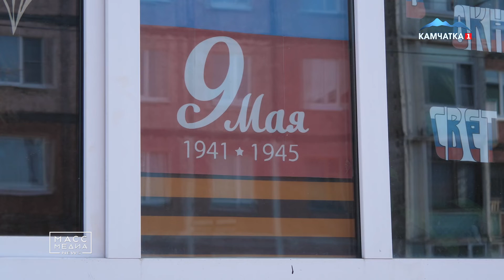В ОКНЕ Я ВИЖУ СВЕТ ПОБЕДЫ | Новости Камчатки | Происшествия | Масс Медиа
Украсили окна символами Великой Победы: коллектив Камчатского учебно-методического центра присоединился к Всероссийской акции «Окна Победы».

К Всероссийской акции подключаются все неравнодушные жители нашей страны – они украшают свои окна георгиевскими лентами, красными звездами, словами благодарности в адрес ветеранов.

Добавим, что стать участником акции «Окна победы» может любой желающий. Для этого необходимо украсить окна квартиры или офиса символами Великой Победы. Для оформления можно использовать фотографии ветеранов, георгиевские ленты, рисунки и цветы.